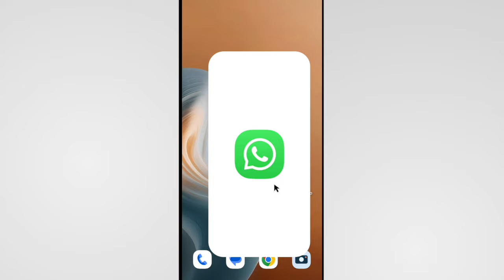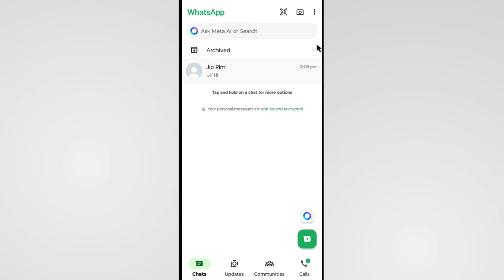Whatsapp Notification Not Showing On Home Screen Motorola | Moto G54 Whatsapp Notification Problem